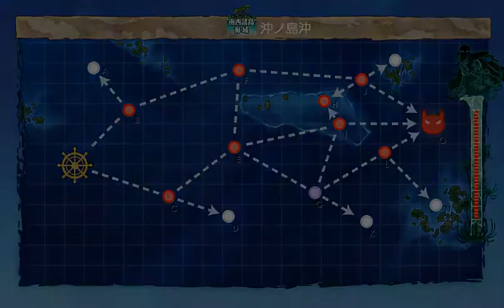艦これ 旗艦「霞」出撃！敵艦隊を撃滅せよ！2-5 沖ノ島沖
駆逐艦四隻編成にすることで、「水上反撃部隊突入せよ！」任務も同時進行。イタリア重巡に水爆を搭載して連撃狙いですが、水爆だと撃墜される事も...